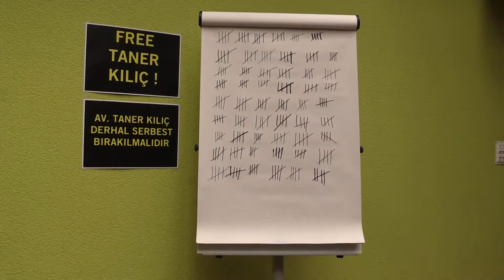Taner est en prison depuis... 300 jours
Le président d'Amnesty Turquie est malheureusement toujours en prison... Alors qu'il est innocent.